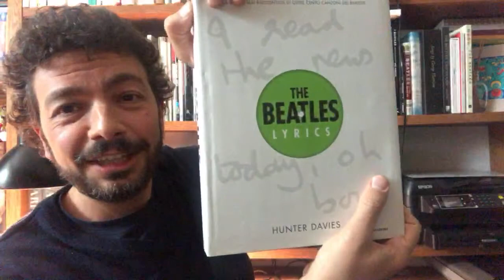Siamo in 50.000... LIVE!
Una diretta per festeggiare i primi 50.000 iscritti al canale! Ci siamo divertiti, grazie davvero a tutti per la partecipazione: dovremmo farlo più spesso!

e partecipa alla mia community

I MIEI LIBRI:
Qui alcuni dei miei libri:

Le immagini del canale spesso provengono da Wikimedia Commons, dalla Collezione James Randi, dalla Collezione CICAP, dalla mia Collezione personale e dall'archivio NASA.